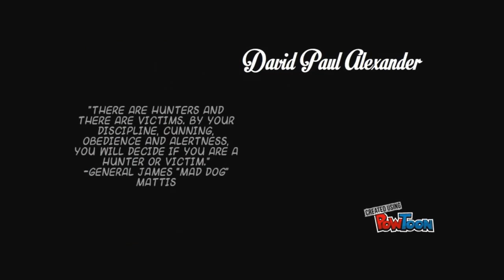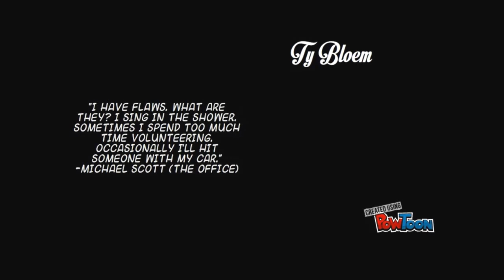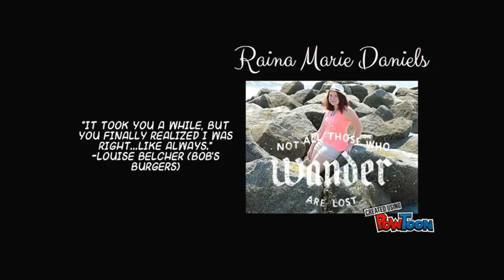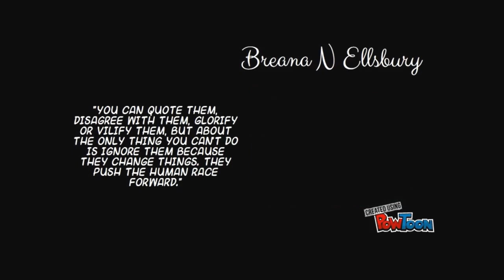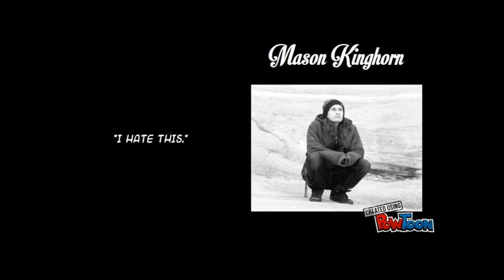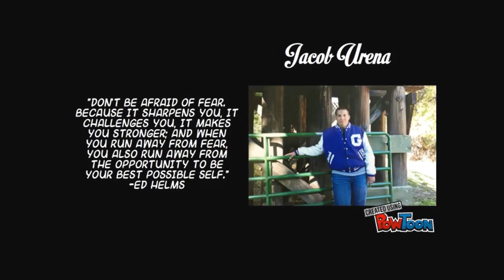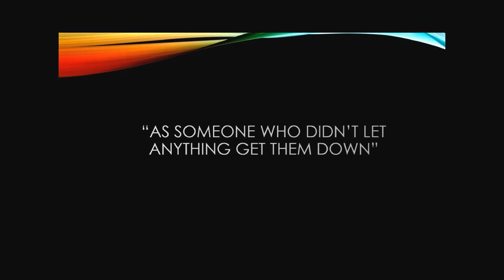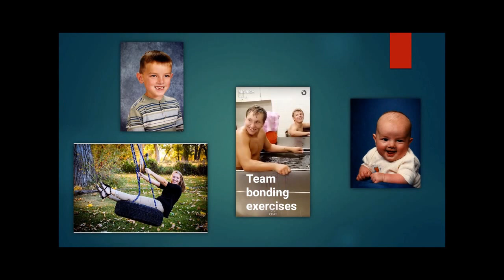GHS Class of 2017 Senior Slideshow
Glenrock High School's Class of 2017 Senior Slideshow made by Corbin Blanton and Jacob Dalman